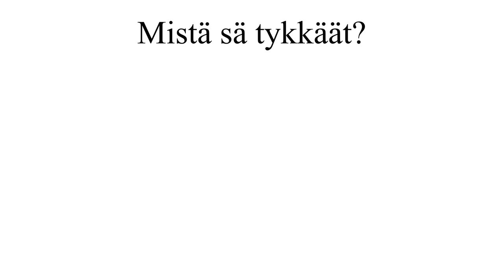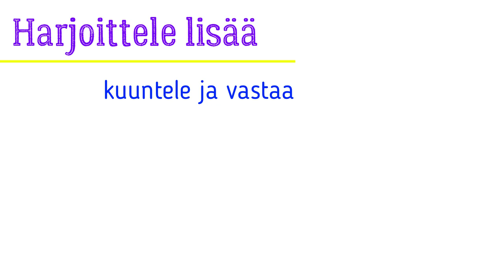Kuunteluharjoitus: mistä sä tykkäät? 5 kysymystä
Kuuntelu- ja keskusteluharjoitus.
Harjoituksessa on 5 kysymystä. Kuuntele ja vastaa.